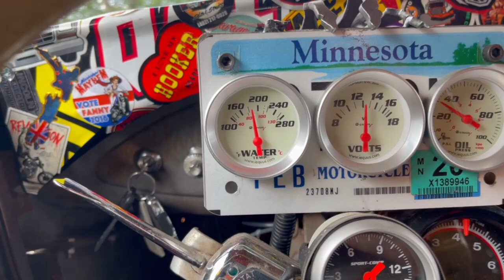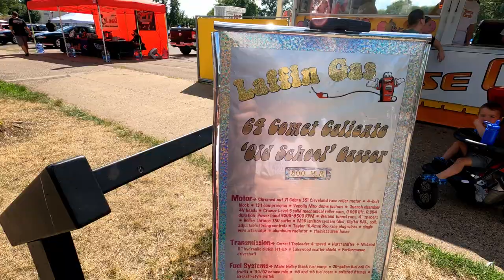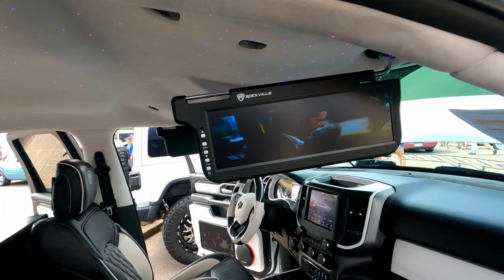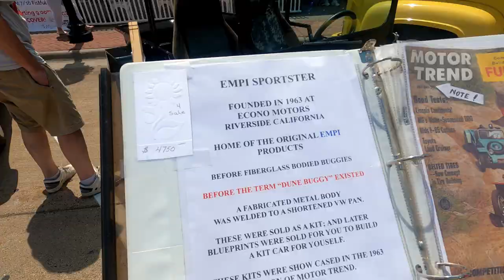STREET MACHINE NATIONALS St Paul MN (2022) And Historic Hastings Cruise In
This week I hit the road for some car show fun first with the Street Machine Nationals in St Paul then it was off to Hasting for the Historic Hastings Cruise in.  Follow along as we enjoy the sights and sounds of a weekend filled with car shows! STREET MACHINE NATIONALS St Paul MN (2022) And Historic Hastings Cruise In